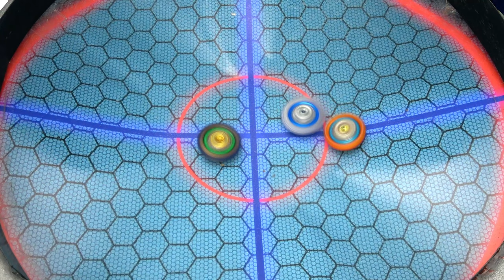The MOST EPIC Beyblade Burst BATTLE ROYALE in the REAL LIFE Anime Beyblade Stadium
Today in Super Beyblade Family new episode of Beyblade Burst Dynamite this is one of my top 5 beyblade battles in the real life anime stadium with astral spriggan, guilty longinus, cyclone ragnaruk and vanish fafnir but which beyblade is the best in this battle royale?

►Beyblade Discord Coming Soon!
RECORDING SETUP!

►WHAT I USE TO RECORD:: Elgato 4k60 pro, canon camera, Sony camera,go pro, allen and health mixer board, sennheiser shotgun mic 416, led lights, sennheiser avx mke2, ipad, ps5, xbox one, nintendo switch, philips fidelio x1, sony mdr 1a, pc

►MY PC SPECS:: Corsair crystal case, ryzen 9 3950x, Corsair H110i, 64gb Corsair DDR5, Asus Rog Rampage Edition 10, RTX 3080 Ti, 1tb Samsung 950 pro M.2 SSD, 6tb Samsung Evo SSD